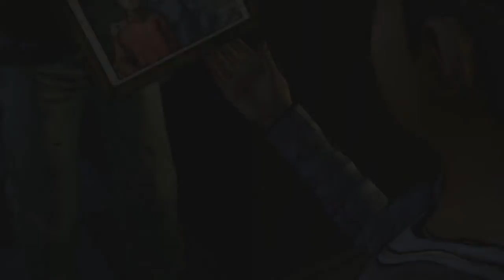The Walking Dead Season 2 Ep 3 In Harms Way